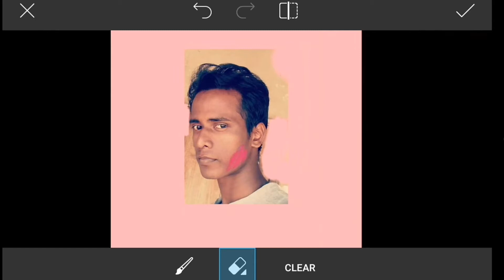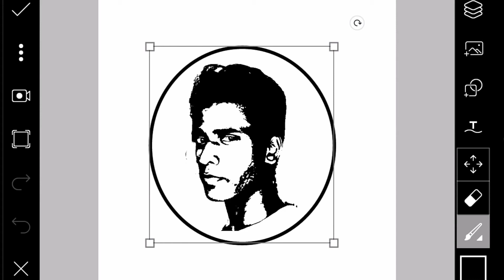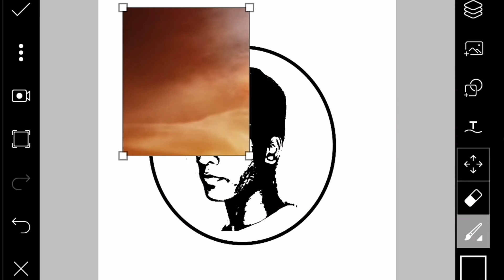Face logo editing | face logo kemiti banei be |PicsArt face logo edit | Local masti